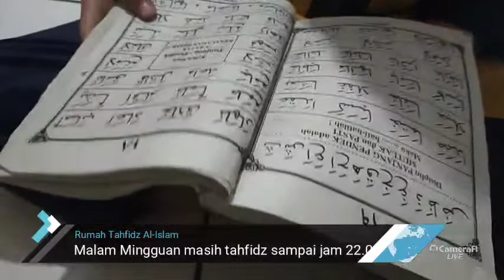Rumah Tahfidz Al-Islam/ Dauroh Qur'an Sabtu Ahad/ MALMING tetap tahsin sampai Jam 22.00